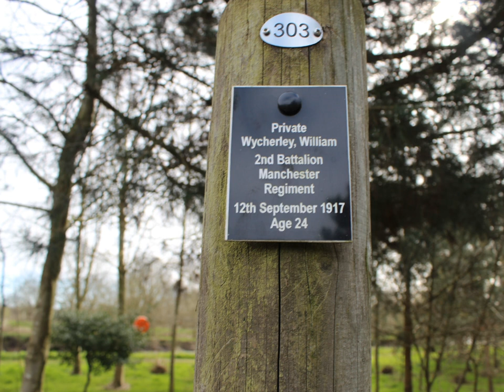Shot at Dawn Episode 53; William Wormsley Wycherley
Thanks as always to Ciaran Conlan for his help making this video.